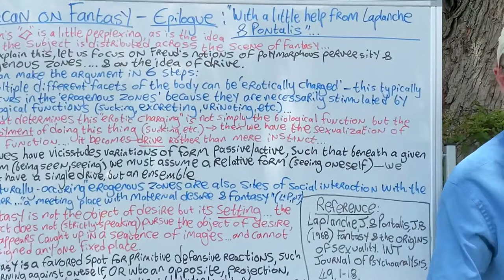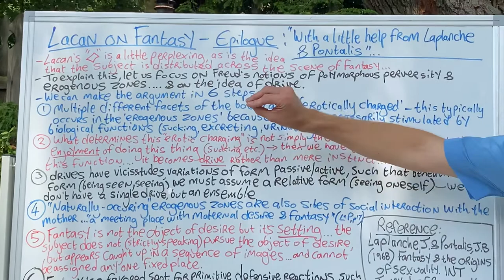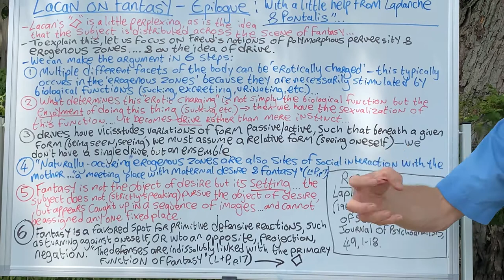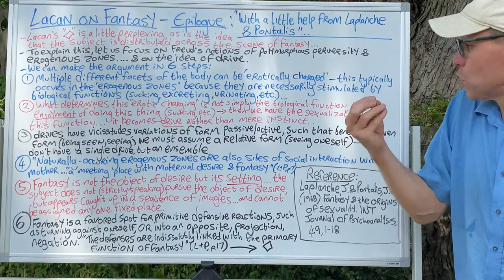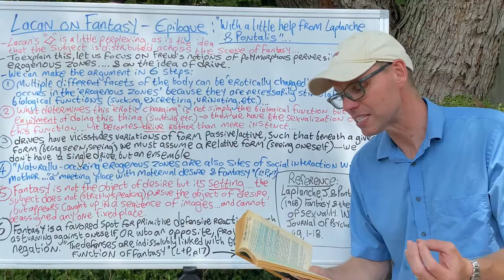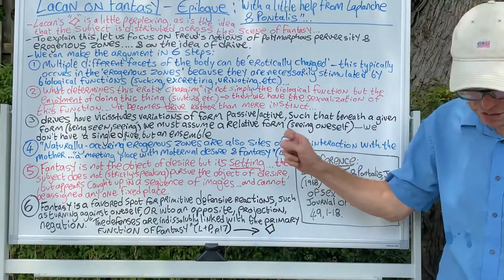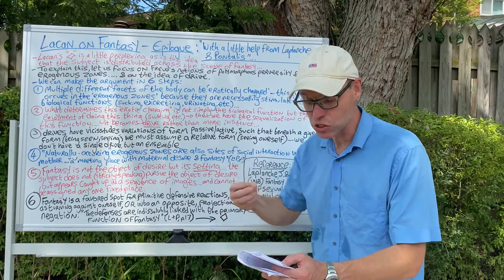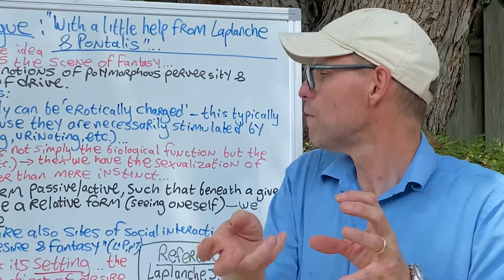Fantasy Epilogue: 'With a little help from Laplanche and Pontalis'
We respond to two lingering puzzles regards the Lacanian theory of fantasy. Why is it that the fantasizing subject is 'distributed' across the scene of fantasy rather than being definitively located? Why does Lacan's formula for fantasy involve a mathematical sign (the lozenge or diamond) indicating multiple logical relations between the subject and the object-cause of their desire? Laplanche and Pontalis' classic (1968) paper 'Fantasy and the origins of sexuality' helps us answer these questions, directing us to Freud's (1915) 'Instincts and their vicissitudes' and thus to the crucial role of drive in fantasy.